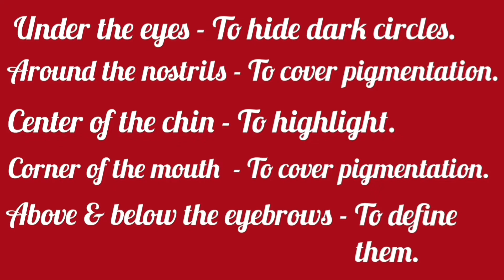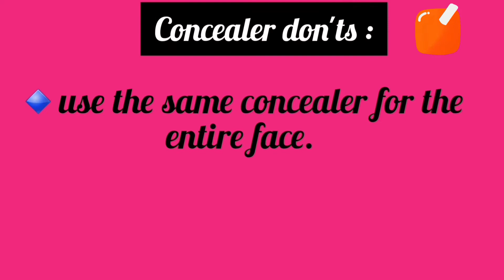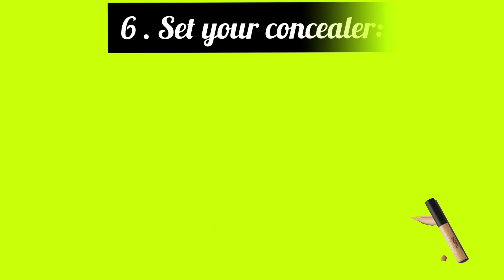Where to apply concealer I Concealer do's & don'ts I How to use concealer for flawless-glowing face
Hi everyone !!!

Welcome to Alams house of fashion .Today In this video, you will learn how to apply concealer I Concealer dos and don'ts I Where to apply concealer I
This video is all about concealer and how to apply it in a correct way . Do not miss out this video and keep commenting in the comment section below.

If you enjoyed this makeup tips, then please subscribe my youtube channel and also click on the bell icon to turn on the notification so that you will get notified every time I upload a new video.